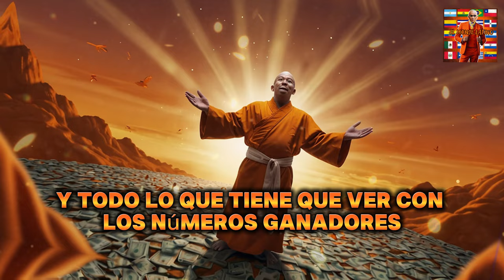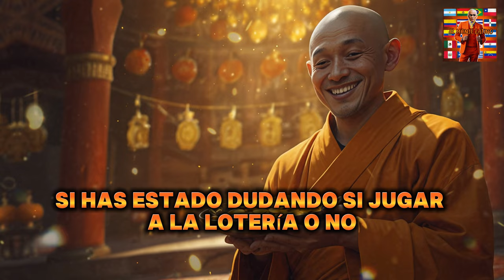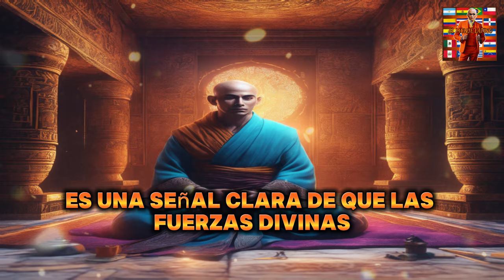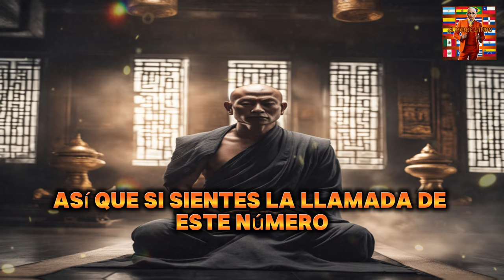TE PIDO POR FAVOR que JUEGUES estos NUMEROS EN LA LOTERIA | TE LO JURO GANARAS HOY🧡💛El Monje Latino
En "El Monje LATINO", exploramos juntos las profundidades del conocimiento, la espiritualidad y la inspiración. Este canal es tu refugio para descubrir enseñanzas atemporales, historias cautivadoras y reflexiones que nutrirán tu alma. Únete a esta comunidad de buscadores de la verdad, donde el aprendizaje se convierte en un viaje iluminador.

🔍 Explora la riqueza de la sabiduría ancestral y contemporánea.
🌈 Sumérgete en historias que tocarán tu corazón y expandirán tu mente.
🕊️ Encuentra la inspiración para iluminar tu propio camino.

¡Aquí, cada vídeo es una puerta hacia la elevación espiritual y el crecimiento personal! 🌌✨

SANTIAGOMATIAS
republica dominicana,
cosas de republica dominicana
rd
republica dominicana
vainas de republica dominicana,
solo se ve en republica dominicana,
tipico de republica dominicana
cosas que no sabias de republica dominicana,
ocurrencias de los dominicanos,
cosas que solo pasan en rd parte 5
marketing digital ganar dinero
marketing digital con hotmart
dinero
ganardinerodesde casa
dinero

cómo ser rico
como ser rico
riqueza
como ser millonario
ser rico
finanzas personales
educación financiera
como ganar dinero
dinero
cómo ser millonario
ganar dinero
trucos de vida
hábitos de riqueza
no hagas esto
qué hacen los ricos
ley de ingreso
secretos de éxito
enfoca tu vida
qué no hacen los ricos
cambia tu vida
dinero
empieza a hacer dinero
emprende con raul
ganar dinero
ganar dinero fácil
dollardorado
como ganar dinero
dollardorado youtube automatizaciones
dollardorado automatizacion de youtube
dollardorado estafa
dollardorado trading
metaverso
crecer en tiktok
cómo ganar dinero online
cómo crecer en instagram
cómo crecer en tiktok
cómo ganar dinero siendo joven
dinero online
acciones
activo financiero
activos rentables
bolsa
bolsa de valores
como invertir
como invertir en bolsa
como invertir en la bolsa de valores
como invertir mi dinero
como ser rico
cómo invertir
dinero
dividendos
finanzas
finanzas personales
interes compuesto
inversiones
invertir
invertir en bolsa
riqueza
cómo invertir siendo joven
donde invertir siendo joven
en que invertir siendo joven
ganar dinero joven
como invertir
comprar activos siendo joven
invertir siendo menor de edad
invertir siendo joven
en que invertir
invertir en bolsa
donde invertir mi dinero
invertir menor de edad
como invertir siendo joven
dinero
que activos comprar
mejores formas de ganar dienero siendo joven
ganar dinero siendo estudiante
ganar dinero siendo adolescente
ganar dinero por internet
ganar dinero
formas de ganar dinero
formas de conseguir dinero facil y rapido
como hacer dinero facil y rapido
como ganar mucho dinero
como ganar dinero siendo estudiante
como ganar dinero siendo adolescentes
como ganar dinero siendo adolescente
como ganar dinero adolescentes
como ganar dinero
como conseguir dinero